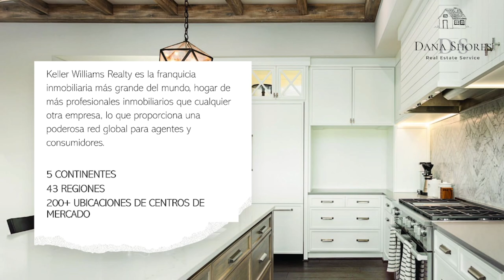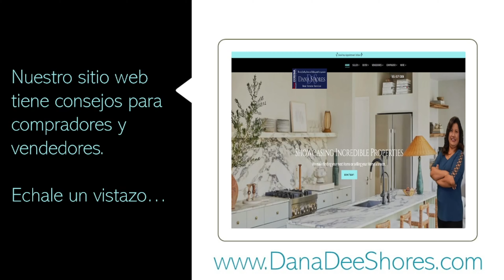Keller Williams Worldwide Spanish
Keller Williams Realty es la franquicia inmobiliaria más grande del mundo, hogar de más profesionales inmobiliarios que cualquier otra empresa, lo que proporciona una poderosa red global para agentes y consumidores.

5 CONTINENTES
43 REGIONES
200+ UBICACIONES DE CENTROS DE MERCADO

KW tiene un alcance global que permite que su propiedad se transmita a compradores interesados ​​en todo el mundo. Mi red global me permite comercializar su propiedad a la mayor audiencia posible.

Listo para Vender o Comprar Tu hogar?
Pruebe nuestra consulta gratuita.

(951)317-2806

Nuestro sitio web tiene consejos para compradores y vendedores. Echale un vistazo…

Realtor Dana Shores
DRE# 02006316

Keller Williams Corona Realty
DRE# 01406566

Cada oficina es de propiedad y operación independientes.